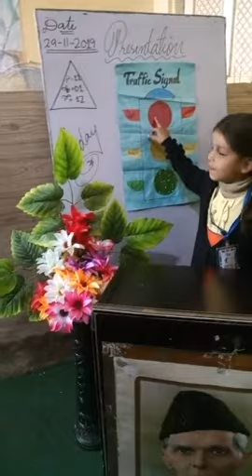presentation on traffic signal